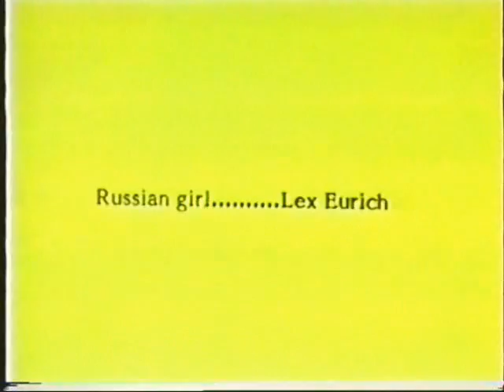Famous Russian Film Experiment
This feature includes a bonus cartoon: "Fun With Wacky Worm!"